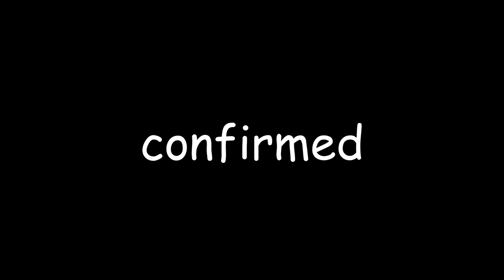MLG Donald Trump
great wall of china 2 confirmed